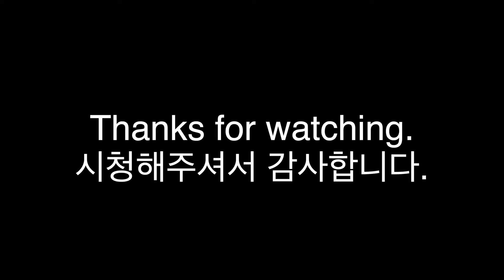봉구 괴롭히기ㅣTeasing a Dog (French bulldog)